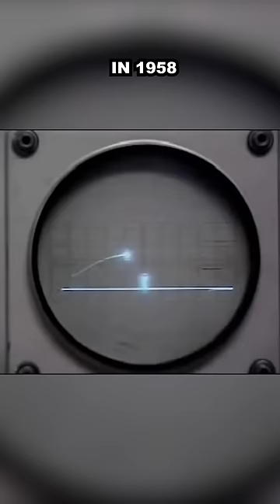Are We in a Simulation?!